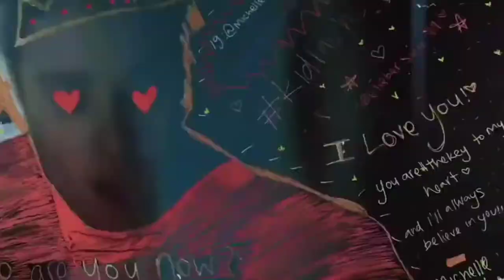Justin Bieber official songs remix